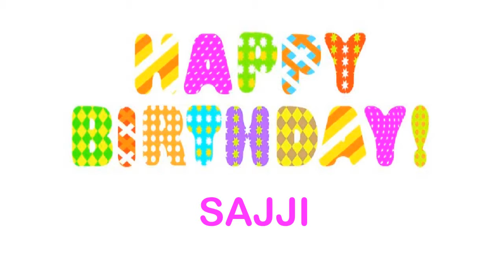Sajji wishes Mensajes